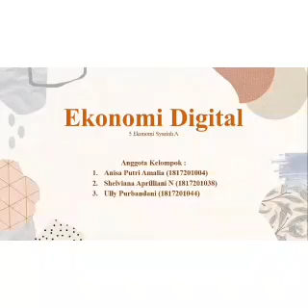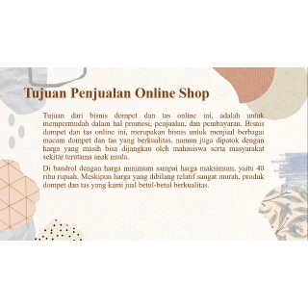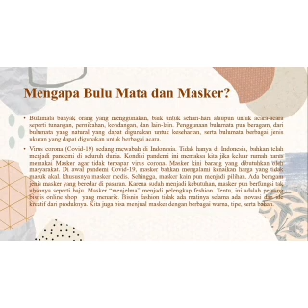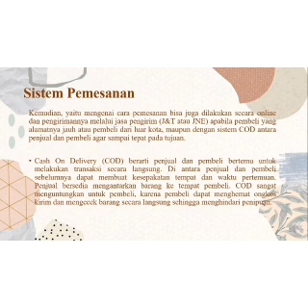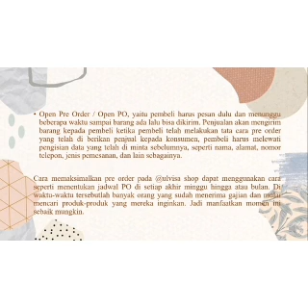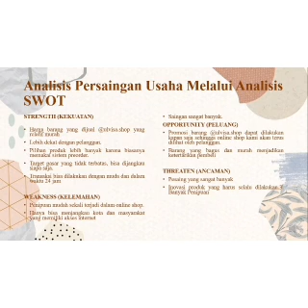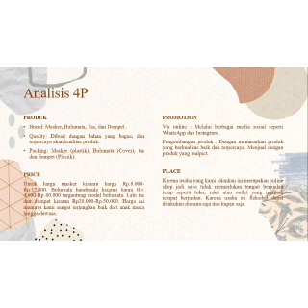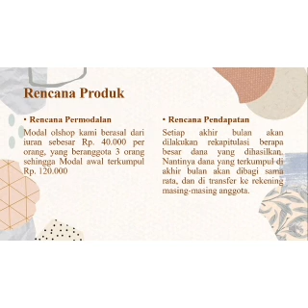Presentasi Ekonomi Digital dan Kreatif - Ulvisa Shop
Nama Anggota:
1. Anisa Putri Amalia (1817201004)
2. Shelviana Apriliani N (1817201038)
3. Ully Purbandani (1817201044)